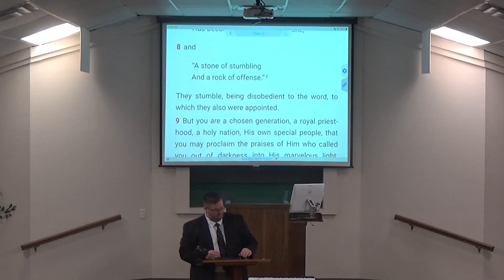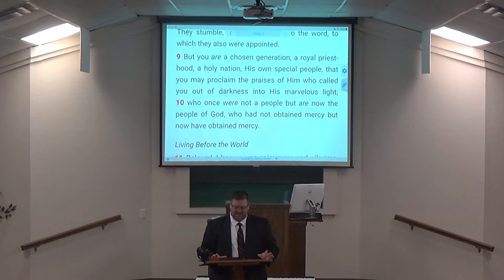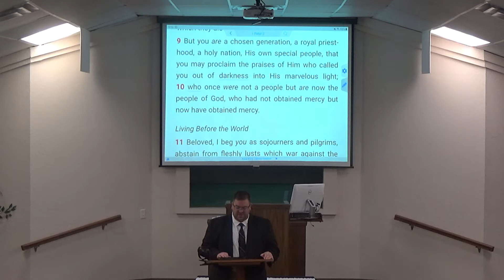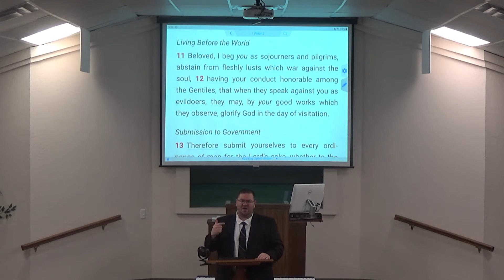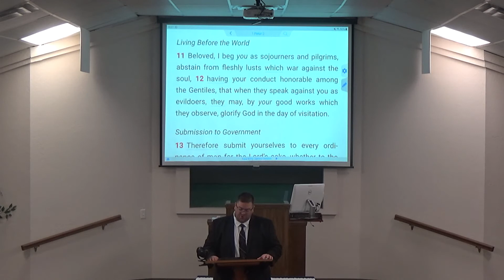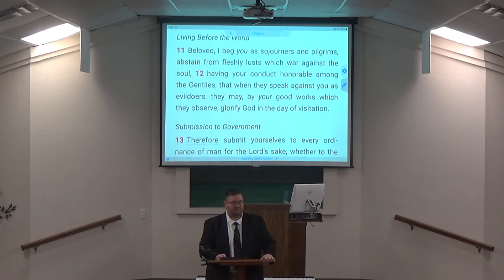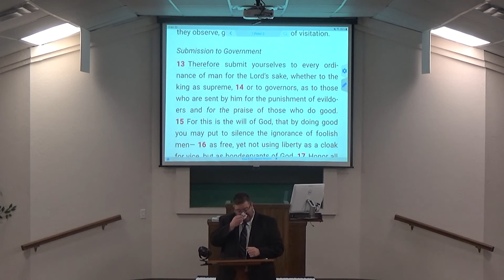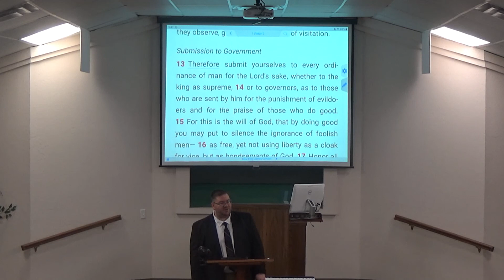12-15-19 AM Class - Study in I Peter 2:9-13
We continue our study of I Peter chapter 2:9-13